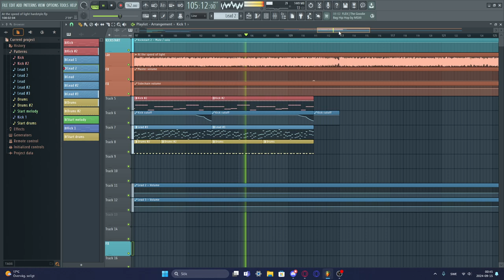At the Speed of Light - Hardstyle Remix (In progress)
Dimrain47 - At the Speed of Light (Hardstyle Remix)